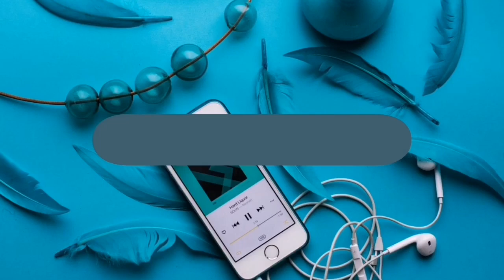Rod Wave - RAGS 2 Riches ft. Lil Baby (8D Audio)🎧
📍New and fresh looks has been added to channel hope you may like it👍.
📍⚠️ Use Headphones before listening songs on  our channel⚠️
📍Song Name -

📌 Hashtags📖-